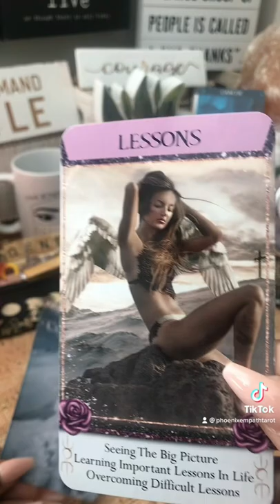Message of the Day! cancertarot cancertarot2022 phoenixempathintuitive tarot tarotreading tarot